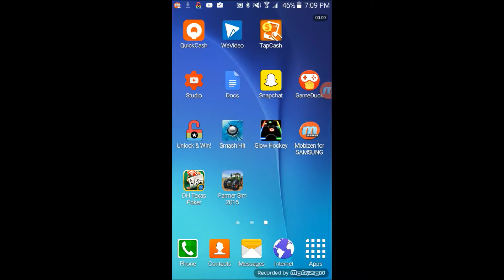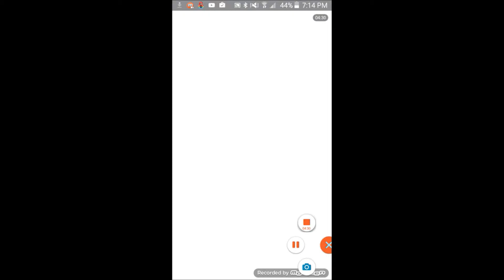farming simulator 2016 (app of the day)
Hey guys and girls this is NinjaRiley99 coming at you with a brand new video. Hope you in joy